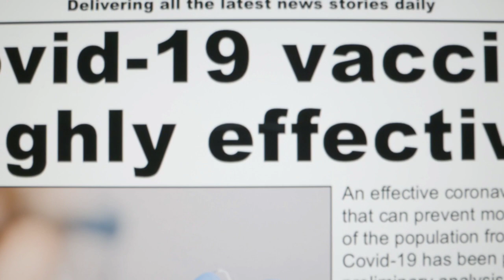Adventure Ashutosh - Corona Rap Song ( Official Video )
Corona Rap Song 2021